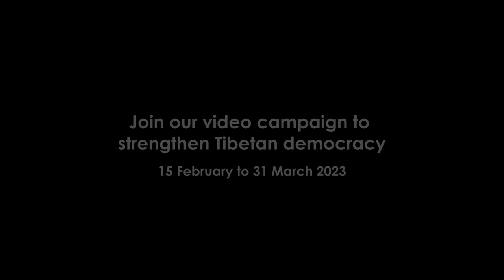Promotional video of YouthQuake: Tibetan Youth on Strengthening Democratic Culture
Lock the date! Join our video campaign!

15 February to 31 March 2023

Help us raise awareness about the unique brand of Tibetan democracy and foster a democratic culture within the exiled Tibetan community.

Watch this space for short explainer videos on Tibetan democracy, digital literacy, and a 'YouthQuake' public debate series in Tibetan and English.

Cameramen: Tenzin Phulchung and Tenzin Dakpa
Video editor: Kalsang Damdul
Subtitle: Ngawang Lungtok